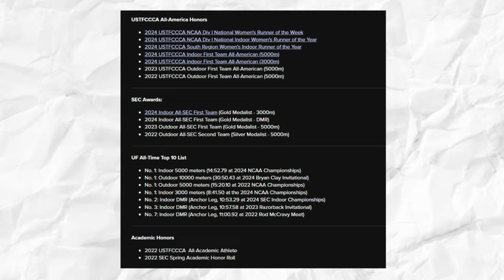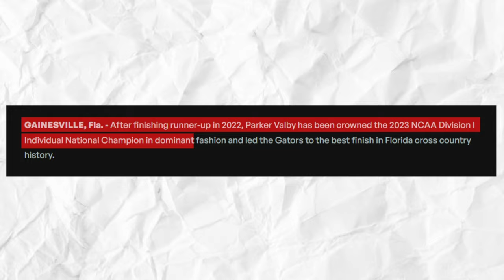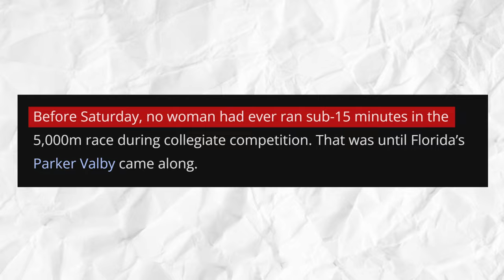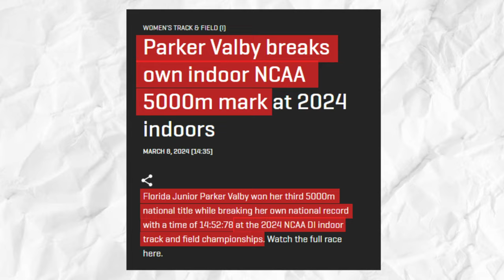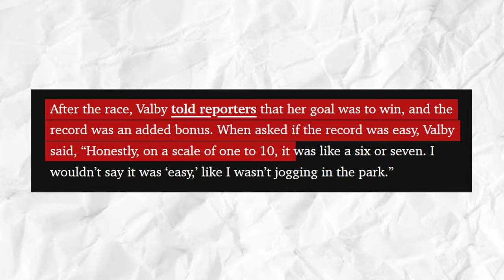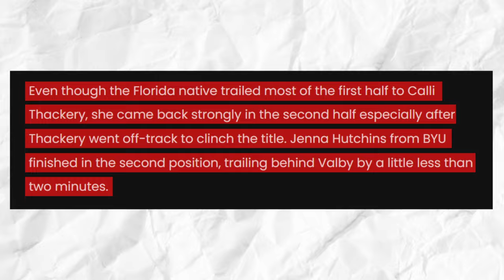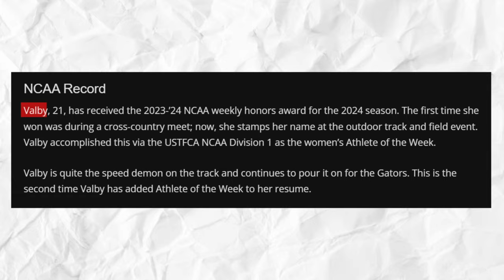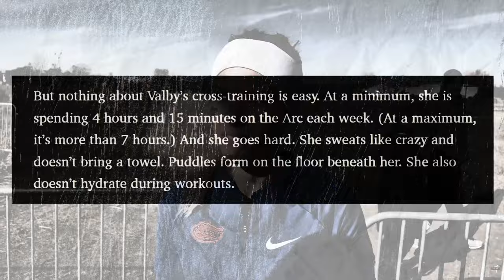Parker Valby A NEW RECORD! Parker Valby Drops Fastest 10K Meters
Just so you know, it was not the first and probably will not be the last time Parker Valby set a new track record! And that’s just for the 2024 season alone! Yes, that’s right. So far in the season, the American track and field and cross-country athlete has broken - and set - a new handful of records.

She may still be at the collegiate level, but she exhibits the qualities of a fast-rising track star. Not surprisingly, she has a long list of accolades especially - but not solely - in the 5k. This is evidenced by the fact that, among other things, she was a Gold Medalist in the 5000 meters trackandfield at the 2023 All-SEC Outdoor First Team. She also backed up her 5000m national title on the track outdoors with a statement victory over KatelynTuohy of North Carolina State.

So, when ParkerValby was crowned the 2023 NCAA Division - Individual National Champion in dominant fashion and led the Gators to the best finish in Florida cross country history, it did not come as much of a surprise.